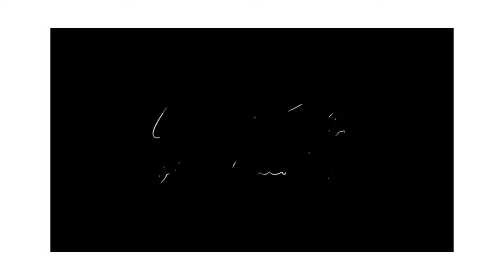Eternal Love: A Romantic Piano Cinematic Piece for the Perfect Wedding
- Thank you for your support!

Pictory Ai is an innovative platform that simplifies video production.

to find out how A.I Builds Landing Pages, Ads, Marketing Copy, Graphics, Promo Videos, Logos, Voiceovers, etc In 45 Seconds From Just a Keyword.

FOR THE FULL ACCESS TO THE FREE TRAINING: "How to Earn a 6-Figure Side-Income Online".

to learn more about how to activate and balance your spiritual DNA.

to The Ruling Elite’s Evil “Control Code” -Sabotaging Your Heart’s Most Desired Manifestations

to try Jasper.ai for Free if you are tired of spending hours creating marketing content for your business. Jasper AI is the solution you've been waiting for.

to find out HOW YOU CAN ACTIVATE YOUR INTERNAL “WEALTH DNA” TO ATTRACT MONEY TO YOU EFFORTLESSLY…
STARTING AS SOON AS TODAY

Are You Ready to Finally Meet Your True Soulmate? to find out.

to find your FREE personalized Moon Reading, explores the secret depths of your personality, relationships and true purpose in life.

The Wealth Genome - New Wealth Manifestation Offer for 2023! to learn more.

to learn HMidas Manifestation - INSANE New Angle Makes You Money!

to find this new hot product! VSoulmate Sketch. As Seen on TV - 2023! TikTok & Social Media MONSTER!

to find your Astrology Language Personalized Reading!

Check this out it's Your FREE Prosperity DNA Reading… with Celeste Asteri Merges NASA Planetary Data To Unravel The Gifts of The Universe Captured Within You!

S T O P - take a look - Forget All About Manifestation And Numerology!

to find the Free Numerology Reading, Royal Numerology - New 2023 funnel, to test your skills today for FREE!

The Devotion System - Make Men Obsess Over You, to find out how.

to learn the Proven system that makes members money while they are able to keep their home, fight off debt collectors, credit card companies.

to learn the Ex Factor Guide, and to get your ex back!

to learn how to sing from a top vocal coach and ex #1 pop singer that has a platinum album and 2 gold albums.

Escape into a world of romance and passion with this beautiful piano cinematic piece, "Eternal Love". Perfect for weddings or any special occasion that calls for a touch of elegance and emotion, this piece is sure to sweep you off your feet. With its delicate piano notes and emotional melody, "Eternal Love" creates a romantic and intimate atmosphere that will leave you feeling enchanted. Whether you're planning your own wedding or just looking for a stunning piece of music to accompany a special moment, this timeless masterpiece is the perfect choice. So sit back, relax, and let the sweet sounds of "Eternal Love" take you on a journey of love and happiness."